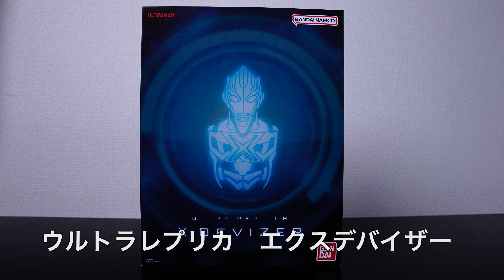ウルトラマンX ウルトラレプリカ エクスデバイザー 4K レビュー Ultra Replica X Devizer Ultraman X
ウルトラレプリカよりエクスデバイザーです
定価 16,500円
単4電池 3本使用

エックスのスパークドールズ（ライブサイン別途3枚）
サイバーゴモラ　サイバーエレキング
ウルティメイトゼロ　サイバーベムスターサイバーゼットン
ウルトラマンマックスのサイバーカードが付属

ウルトラマンエックス（演 中村悠一）大空大地（演 高橋健介）
エクスデバイザー（CV 山村響）の音声を多収収録

なお従来のライブサインとサイバーカードは
本商品とは連動していません

0:06　開封
0:51　ザナディウムカーナビ
1:02　変身
4:24　BGM
5:42　音声認識遊び
6:54    サイバーカード遊び
14:11　エクスデバイザー　システム音声など